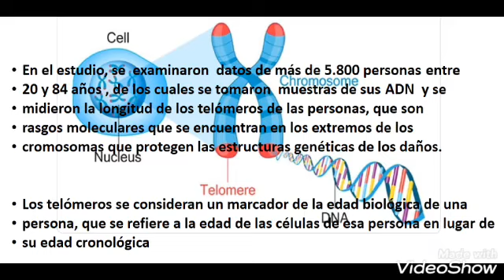Ejercicio y edad biológica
Cortesía de Angel's Lab